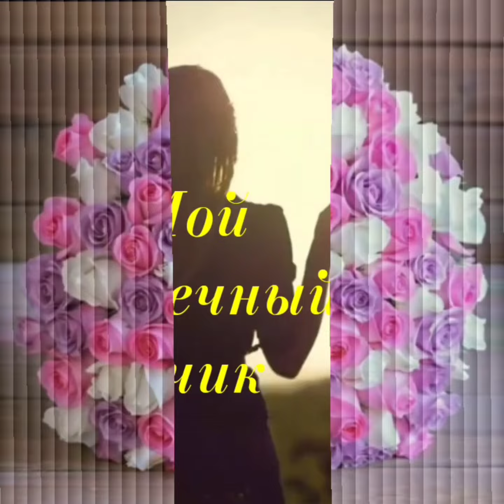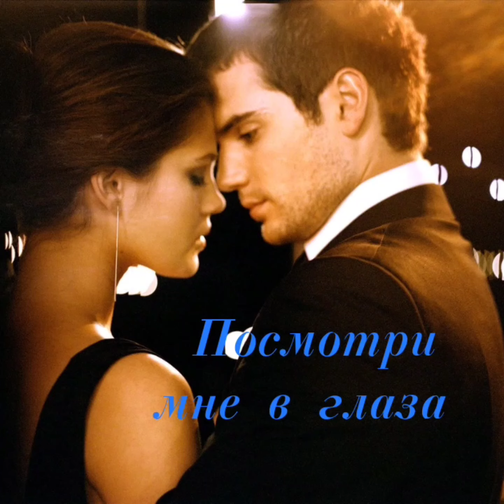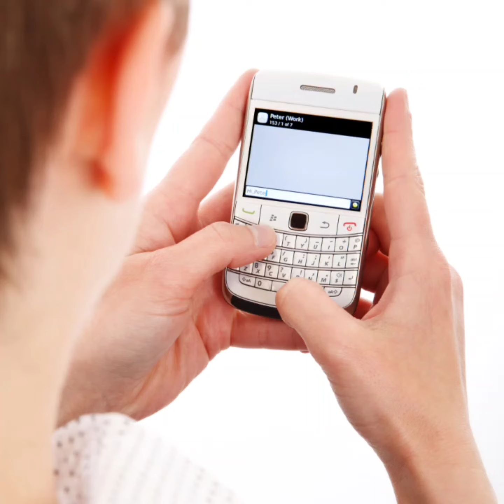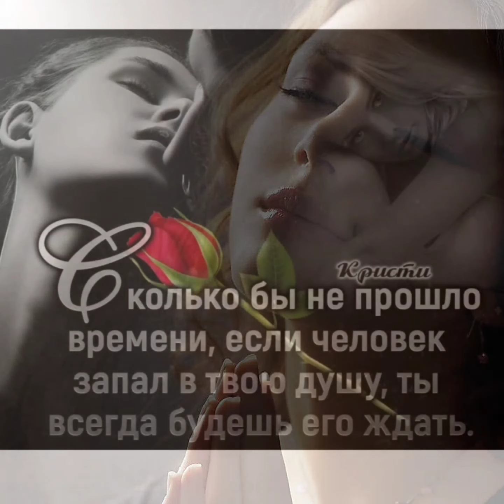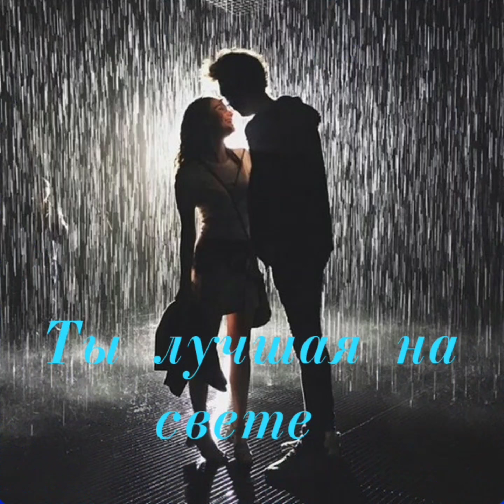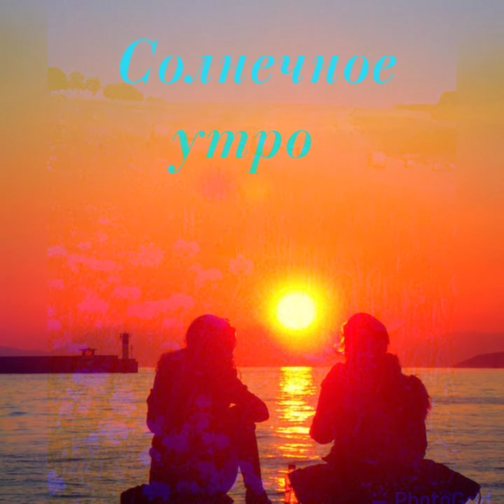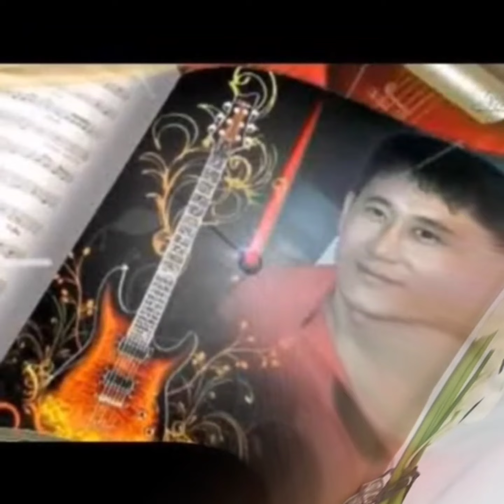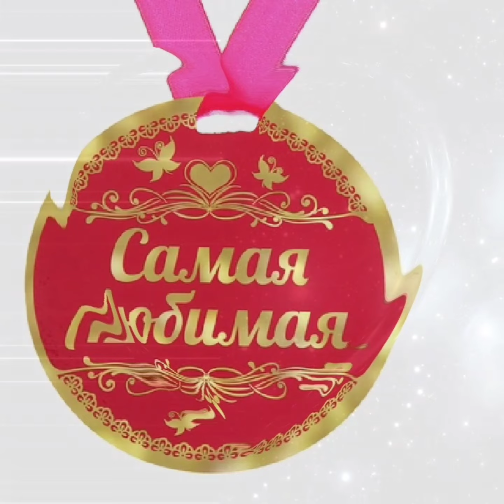Людмиле А.Золотые хиты лучших исполнителей